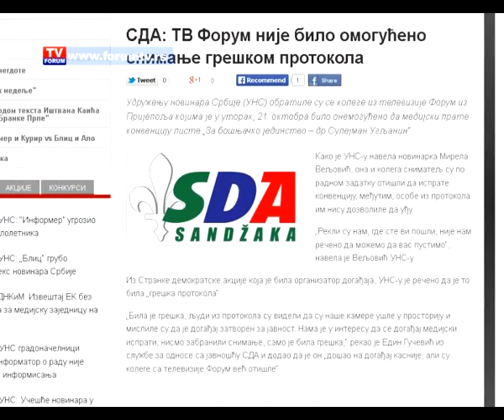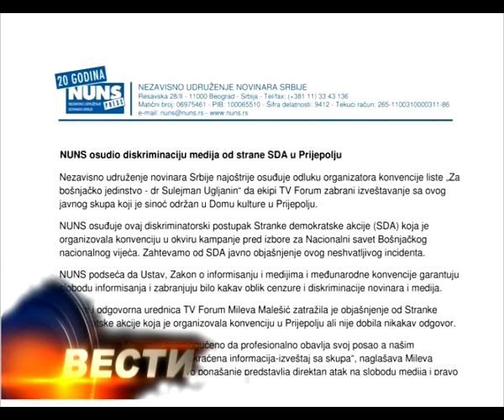TV FORUM 23.10.2014.VESTI